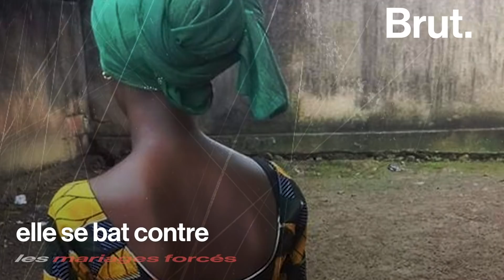Guinée : le combat de Hadja Idrissa Bah contre le mariage forcé et l'excision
"Il faut mettre fin à toutes ces pratiques néfastes et valoriser nos traditions. Nos traditions ne sont pas liées à l'excision." À seulement 19 ans, ses combats contre le mariage forcé et l'excision ont déjà fait d'elle une icône en Guinée. Brut a rencontré Hadja Idrissa Bah.